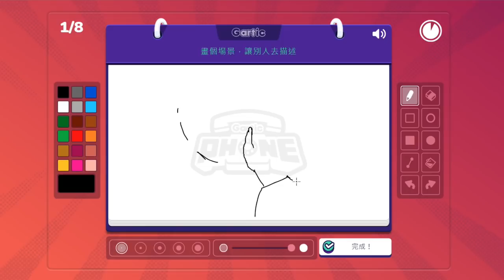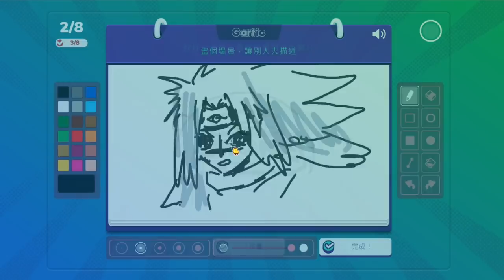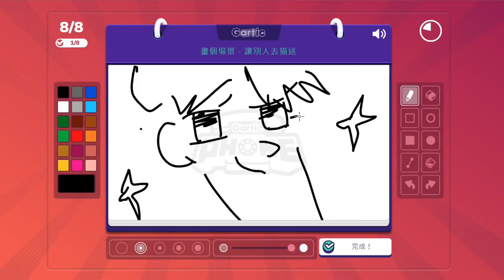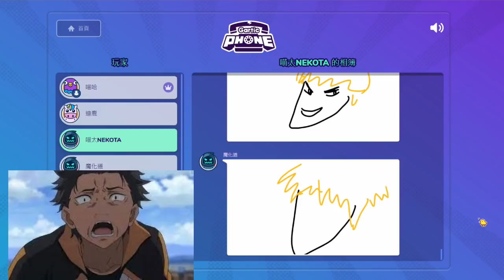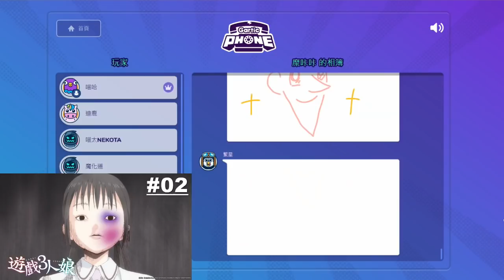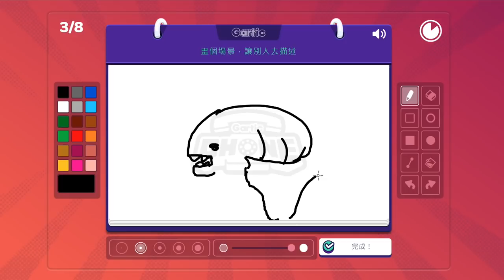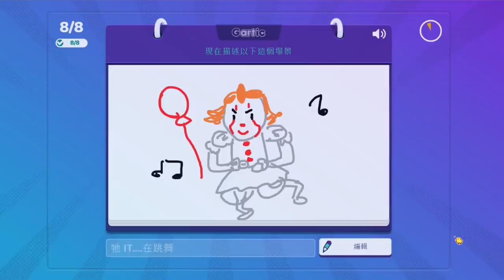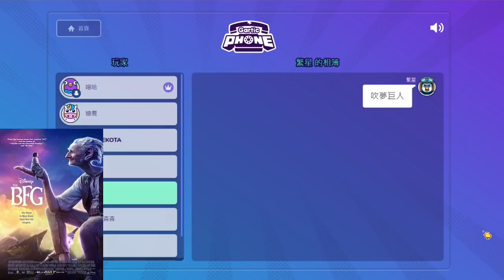【喵哈】一堆恐怖元素的電影~經迪鹿手變成學園下巴?【動漫/電影主題】【電話畫圖Gartic Phone電話遊戲】 (feat.繁星、天竺鼠森森、迪鹿、魔化道、喵太、糜咔、羊羹)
音樂素材：
Youtube 音樂庫